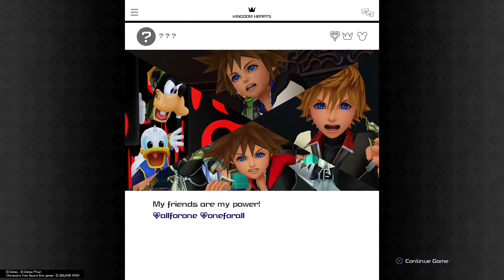KINGDOM HEARTS III - 100% Walkthrough Part 25 [PS5] - The Factory: Basement (Critical mode)